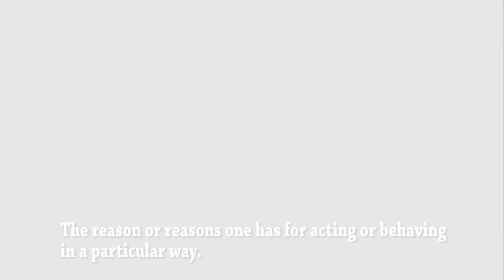HOW TO STAY MOTIVATED l SCIENTIFIC REASONS TO WHY WE LOSE FOCUS l EP 12 UNSTOPPABLE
Who doesn't want to stay motivated?
And yet, it's a struggle for us to maintain our motivation.